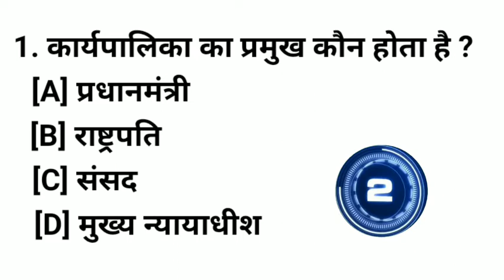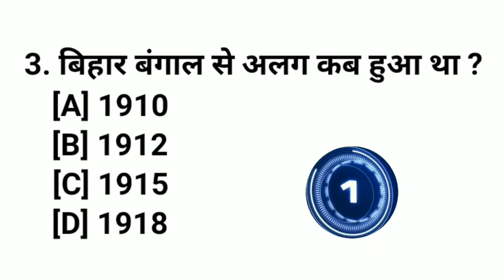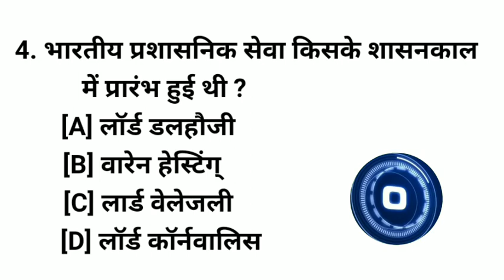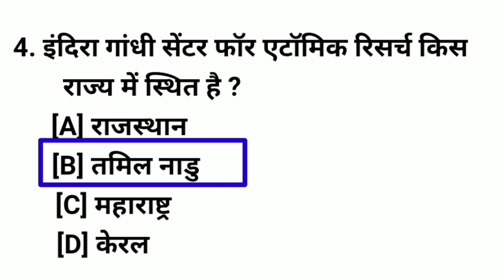General knowledge | GK Question | Hindi Gk | gk in hindi | Gk Quiz | samanya Gyan | gk gs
General knowledge | Gk in hindi | Gk quiz in hindi | Top 10 gk questions for all competitive exams | Gk questions answers |
Gk quiz test ssc Railway police group-d

In today‛s video, we will know about important questions of general knowledge. which are being asked in many previous exams, if you are also preparing for government job or want to prepare for any other exam, then you have been told in this video. By knowing the questions, you can prepare for any of your exams very well, and you can achieve your goal.

Your Queries (Cover Topic)⬇️

Important gk
Gk
General knowledge
Important question and answer for competitive exams
Quiz test
Competitive exams
Quiz question
Competitive quiz
Samanya gyan
Indian gk
Hindi gk
Indian gk in hindi
2021 ka gk
Lucent gk hindi video
Lucent gk
Lucent ka gk hindi main
Lucent gk in hindi
Lucent geography
Lucent ka gk chahiye
Lucent 100 question in hindi
Lucent gk prashn
Lucent gk ka nichod
Important question gk ka
Lucent gk important in hindi
Lucent mcq
Geography gk chahiye
Police ke exam me puche gaye sawal
Army exam gk question in hindi
Railways exam ke liye gk